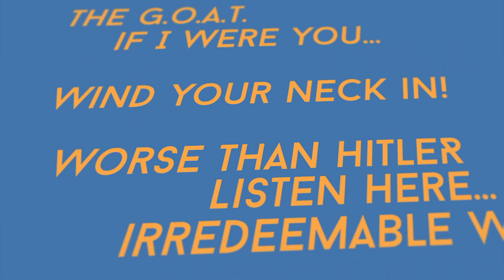Why The Edinburgh Fringe Festival MUST be Cancelled NOW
The Edinburgh Fringe (edfringe) 2020 is still going ahead according to its organisers despite, oh you know, EVERYTHING IN THE WORLD. The festival MUST be cancelled NOW and here's why.

Rob Mulholland Has An Opinion is the hilarious comedy podcast where UK stand-up comedian Rob Mulholland has funny opinions about things.

If you'd like to suggest a topic for me to have an opinion on then please get in touch via twitter (@robmulholland), instagram (@robmulholland), Facebook (/robmulhollandcomedy) or email